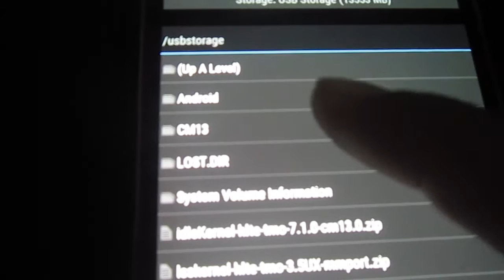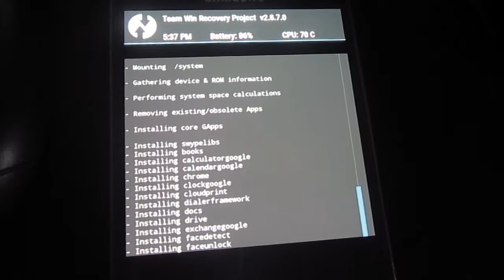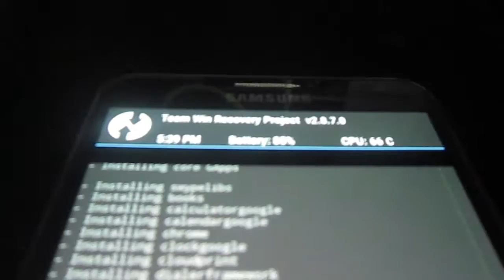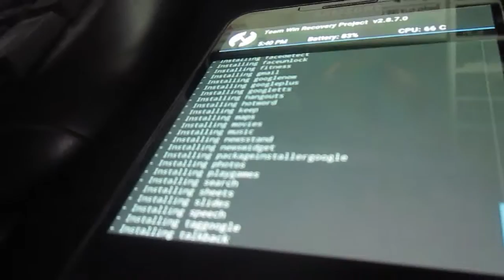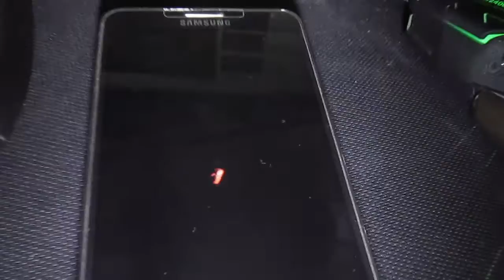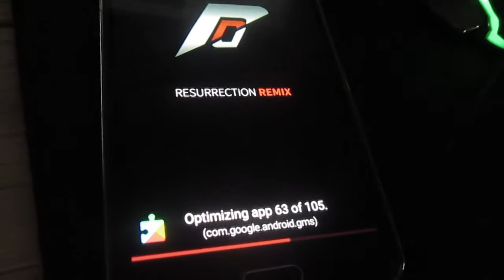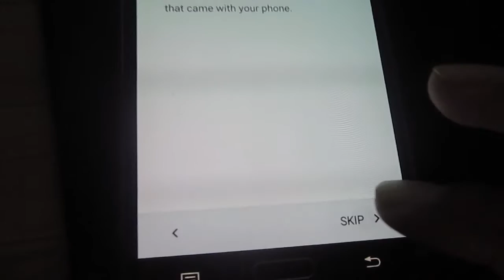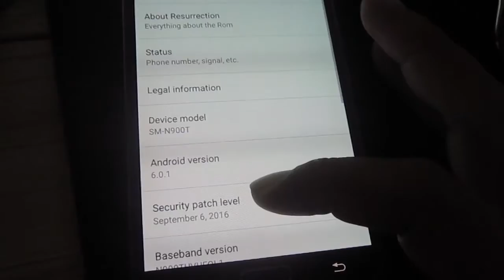Resurrection remix MM cm13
Samsung Note 3 N900T
install ROM 6.0.1 Resurrection Remix Marshmallow